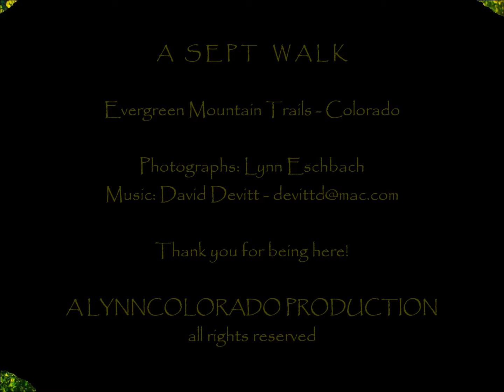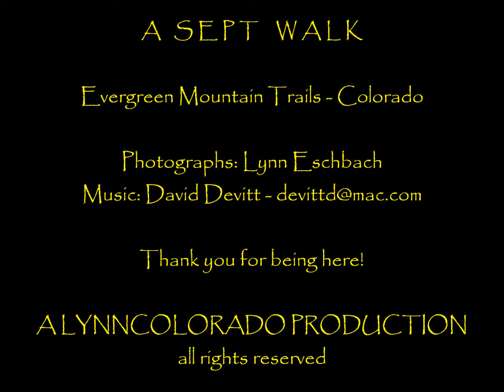A Sept Walk in Evergreen, Colorado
A slideshow to the music of David Devitt. The fall colors here are on the ground.